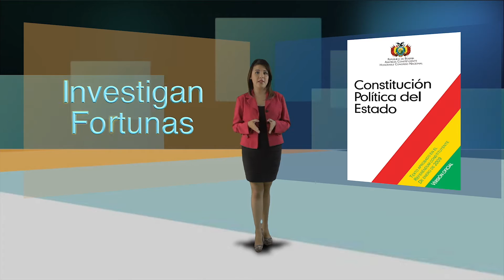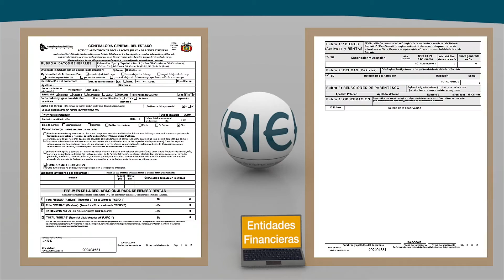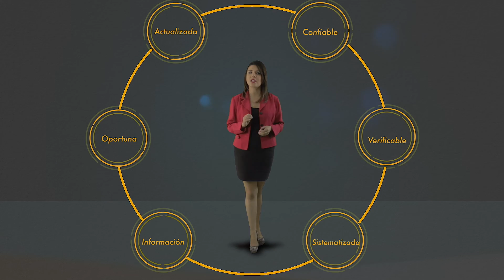SIRIEFI Ministerio de Transparencia Institucional y Lucha Contra la Corrupción